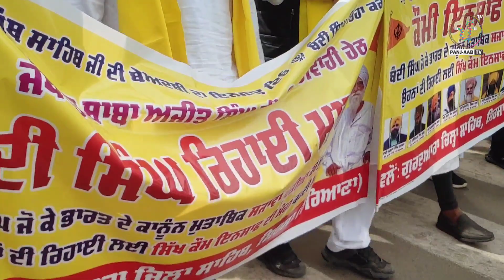ਕੌਮੀ ਇੰਨਸਾਫ ਮੋਰਚਾ ਮੁਹਾਲੀ ਵਿਖੇ ਬਲਦੇਵ ਸਿੰਘ ਸਿਰਸਾ ਜੀ ਜੱਥੇ ਸਮੇਤ ਪਹੁੰਚੇ | Panjaab Tv